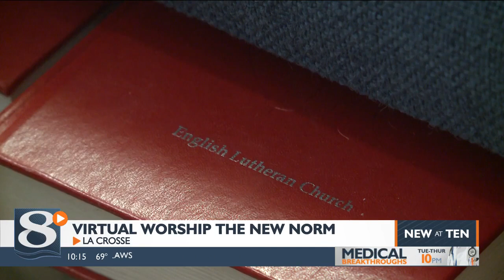Online church service viewership in La Crosse going better than anticipated